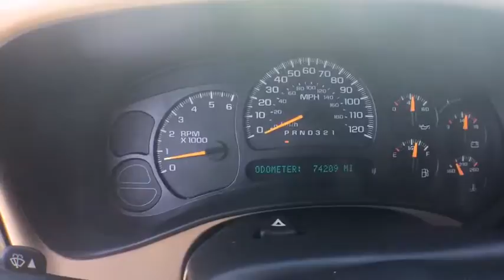2007 Chevrolet Silverado 1500 Classic Denver, Littleton, Aurora, Parker, Colorado Springs, CO D97130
2007 Chevrolet Silverado 1500 Classic
2007 Chevrolet Silverado 1500 Classic LT - Stock#: D971301 - VIN#: 2GCEC13Z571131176

Brandon Dodge
5600 S Broadway

2007 Chevrolet Silverado 1500 Classic LTbrbrVortec 5.3L V8 SFI Flex Fuel, 4-Speed Automatic with Overdrive.brAwards:br  * NACTOY North American Truck of the Year